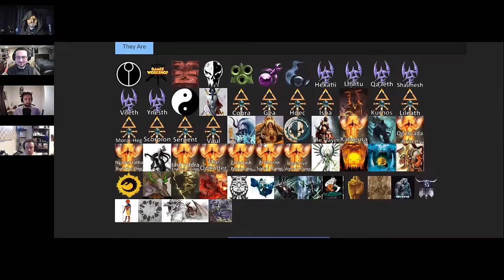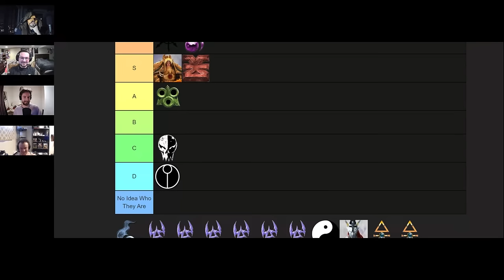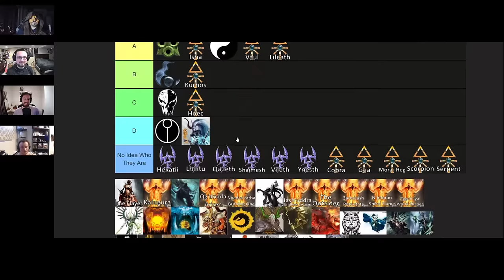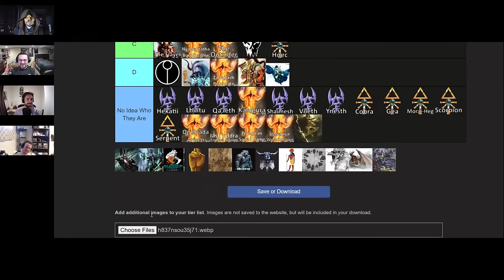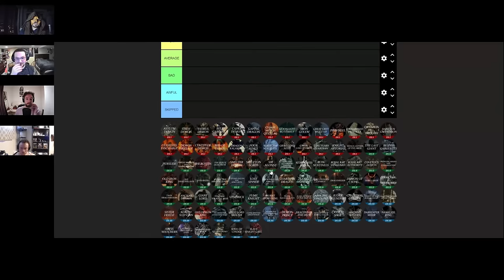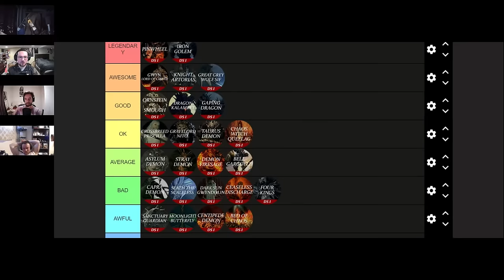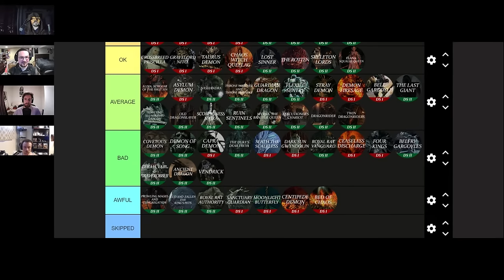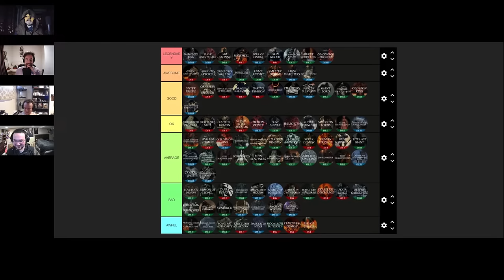BICKERING ON WHO HAS THE BETTER GOD - LOREMASTER TIER LISTS! | Lorecrimes Podcast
Praise Boingob. Praise Boingob!